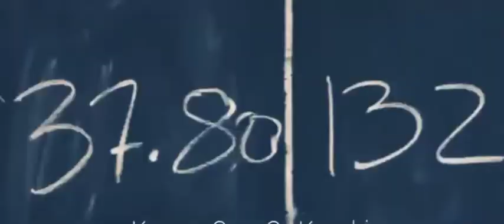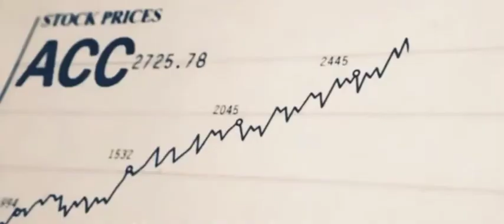Kya leke aya jagat mein kya leke jayega |scam 1992 emotional scene